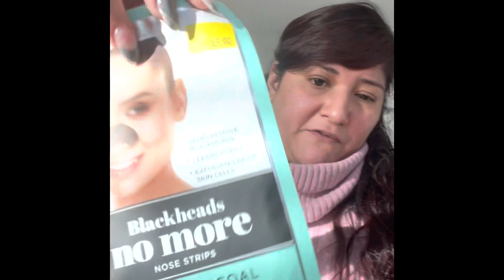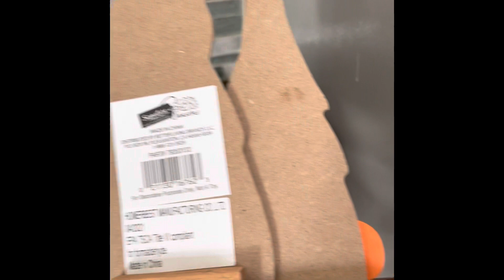5below haul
Hello my beauties quick haul 1st time on this store so here it is